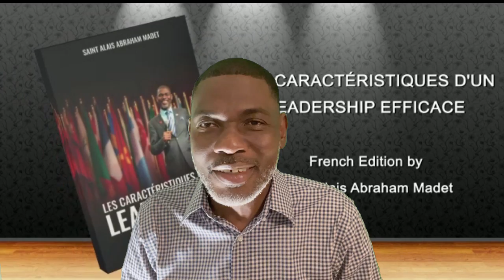Mesaj Jounen Vendredi 23 Sept 2022 Corps Christ Avec Apotre ABRAHAM S Madet